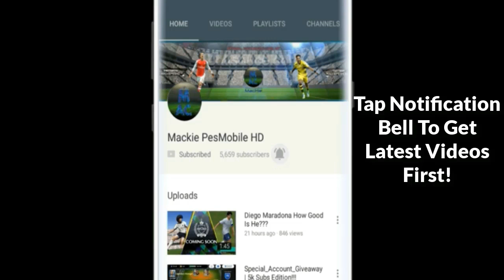ALL 25 NEW ICONIC MOMENT LEGENDS PES MOBILE • OFFICIAL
All Iconic Moment Legends in PES2020 Mobile

Who do you hope on getting?